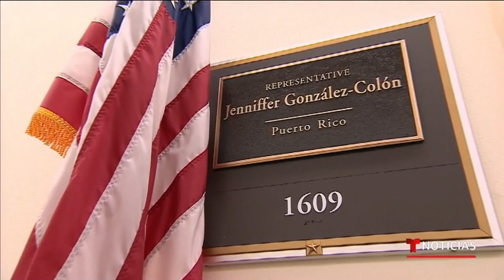La terrible respuesta de Ricardo Rosselló a la crisis del huracán María | Noticias Telemundo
Video oficial de Noticias Telemundo. El huracán María atravesó la isla de Puerto Rico hace dos años dejando miles de muertes y donde el gobierno no supo responder a una gran crisis.